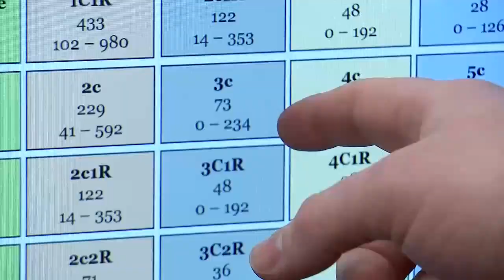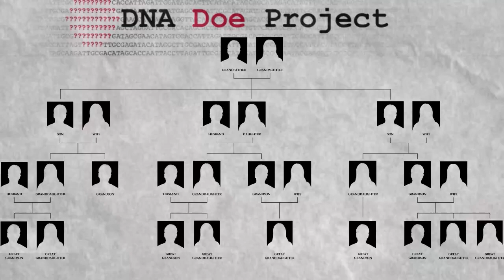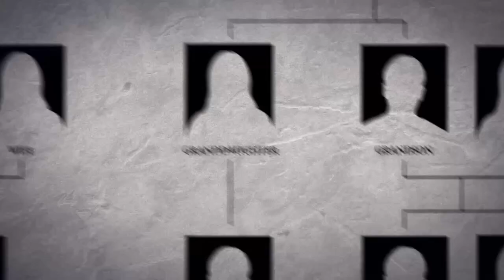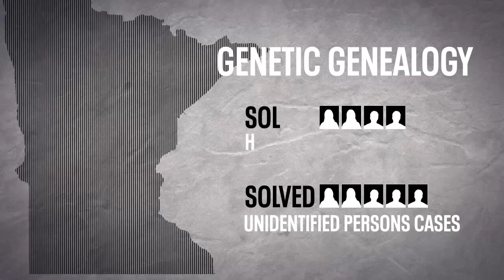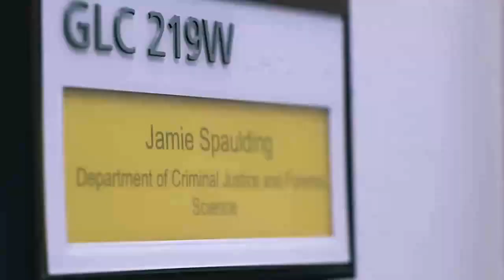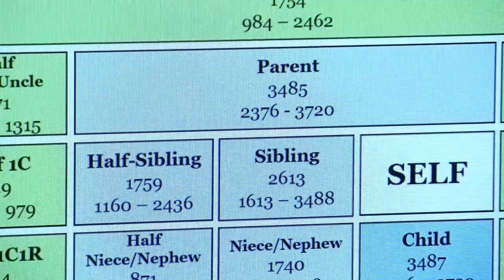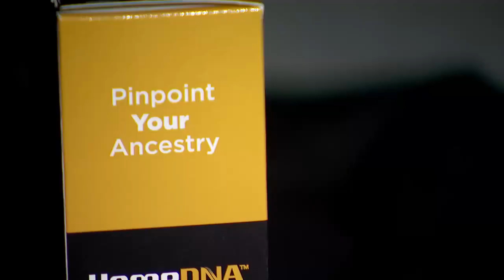Genetic Genealogy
Q1, Central General, In Depth/Investigative
1st Place, Tyler Ryan, KMSP Minneapolis, Genetic Genealogy